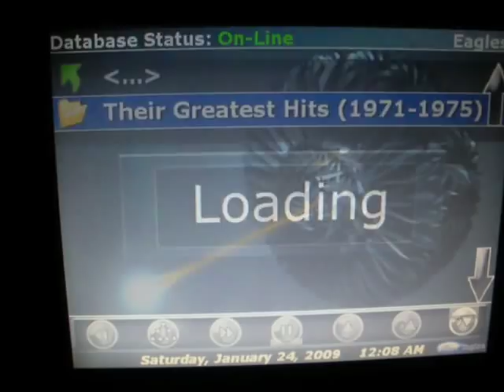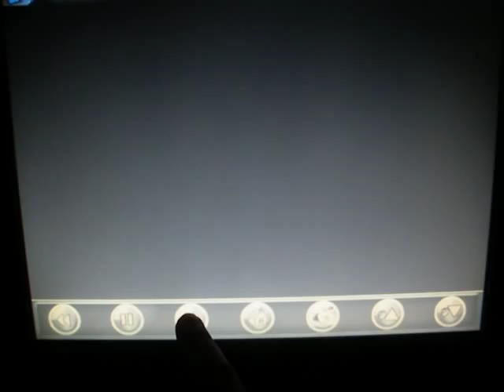1955 55 GMC Chevy pickup truck Car computer Carputer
This is the car computer that will go in my 1955 chevy truck project.  Ive seen many of these but never in a classic vehicle.  Other features will include backup cameras, dash cameras, slot load dvd  player, 5.1 surround sound, GPS, and all kinds of other neat stuff!